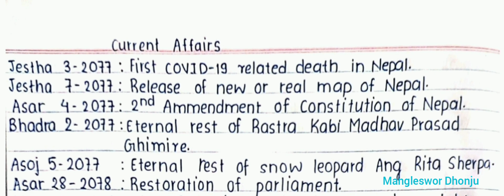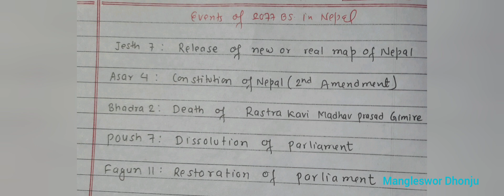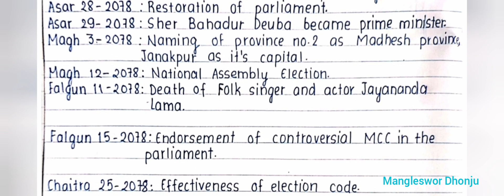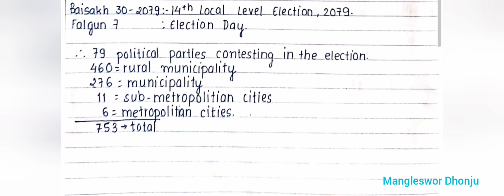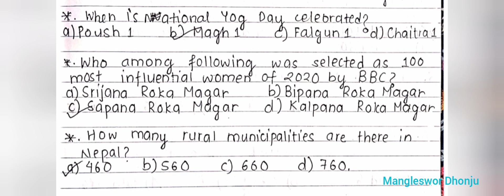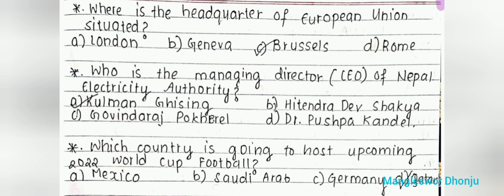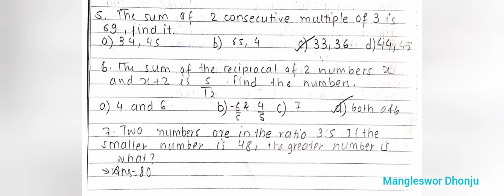Current Affairs in Bridge Course & Entrance Preparation Class...for SEE Appeared Students